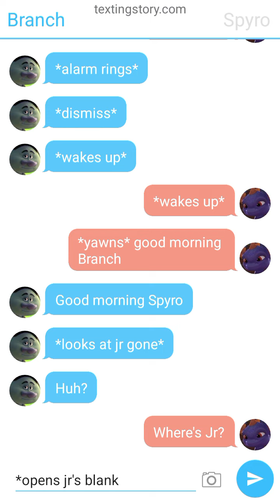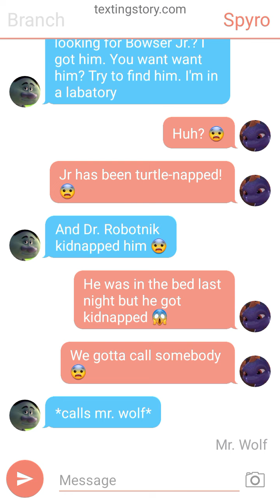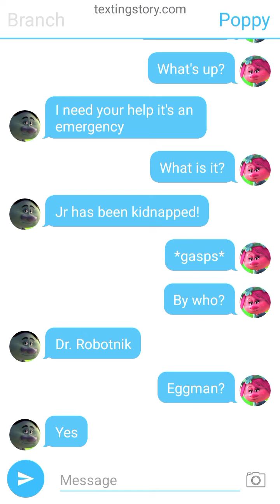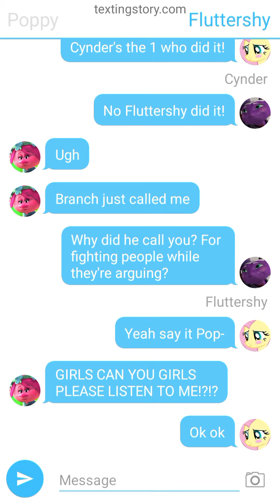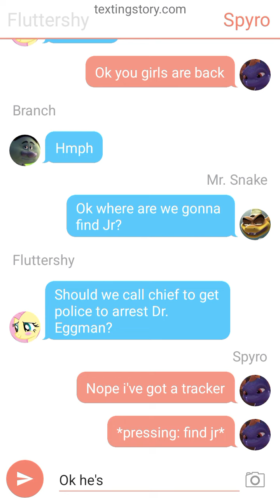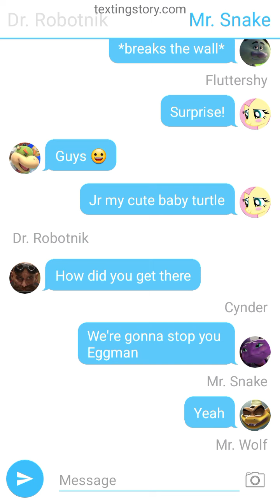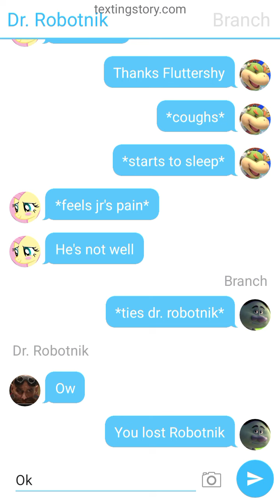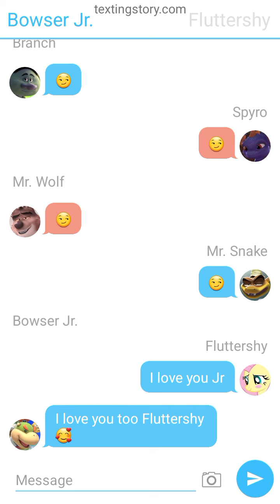Branch Team 🆚️ Dr. Robotnik